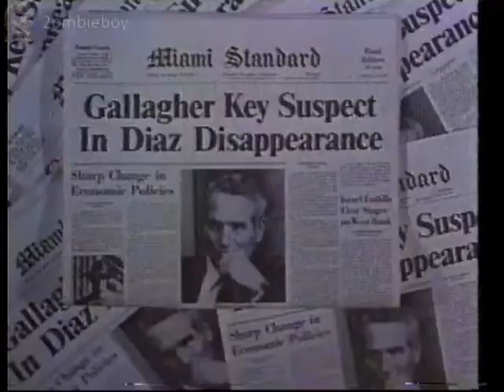BBC1 Christmas Continuity And Transmission Error 14-12-1985 (VHS Capture)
BBC1 Christmas Transmission Error 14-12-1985 (VHS Capture)

2ombieboy